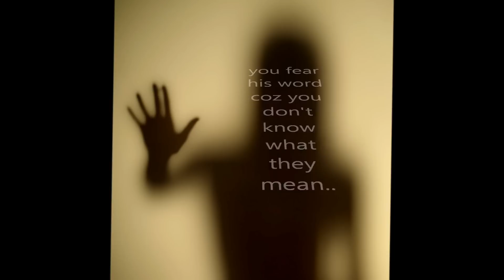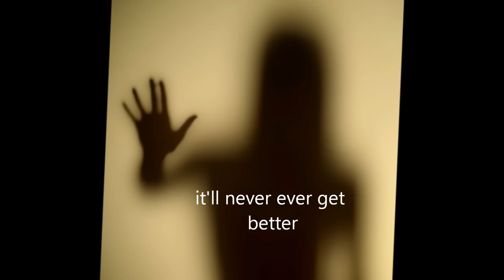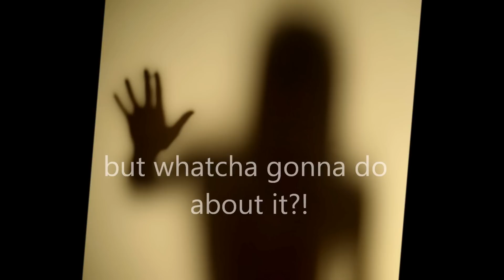Pipe Dreams (Original) by Amiel Matthews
A song about Karpman's Drama Triangle.
The 3 roles:
The Victim "poor me"
The rescuer "Let me help You"
The persecutor " It's all your fault"